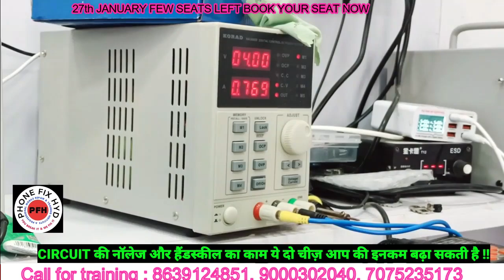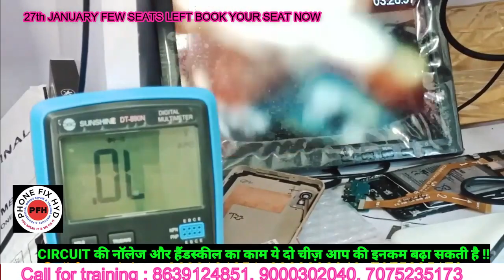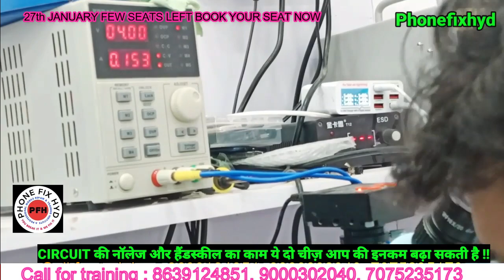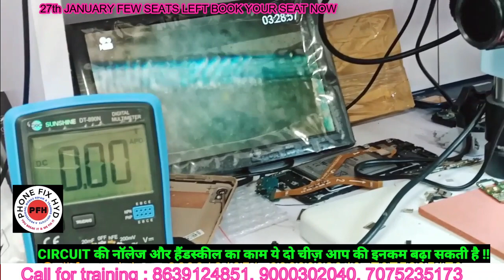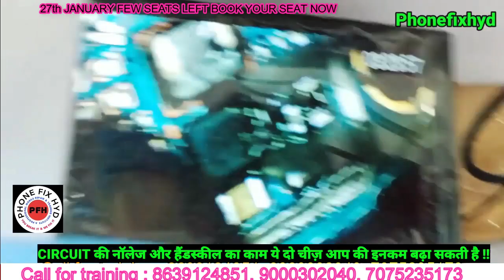ALL ANDROID GRAPHIC SOLUTION 100% PRACTICAL VIDEO MUST WATCH || STUDENT REVIEW AFTER 20 DAYS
3. SAMSUNG S10 PLUS DEAD LOW BOOTING 100% SOLUTION YOUTUBE FIRST DEAD MOBILE REPAIR EASY TRICK

5. DIGITAL IC KAISE KAAM KARTI HAI ? || EK IC KO KYA SUPPLY CHAHIYE WORK KARNE KE LIYE || WORKING OF IC

7.  क्या कही से ब वोल्टेज कही और दे सकते है दूसरे सेक्शन में ? || Mediatek Power ic Buck & Ldo Section